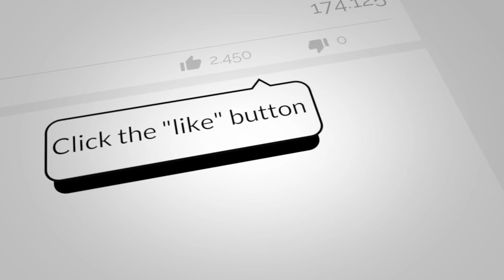5 Steps to Get Certified to Teach in Texas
5 Steps to Get Certified to Teach in Texas
Five Steps to Get Certified To Teach in Texas
5 Steps to Get Certified for Teaching in Texas
Dr. A - Jason Ampel, Founder
The Learning Liaisons | Teacher of Tomorrow

00:00 Introduction
00:45 Becoming a Classroom Teacher
00:51 Step 1 – Obtain a bachelor’s degree
1:28 Step 2 – Complete EPP / Approved Educator Program
2:46 Step 3 – Pass your certification exams
3:25 Step 4 – Submit state application
4:48 Step 5 – Complete fingerprinting
5:08 Recap

Hey. Dr. A, founder of The Learning Liaisons in this video. We're going to talk about how to gain your teacher certification. A teacher licensure in the state of Texas.

So those are the five steps to get certified in the state of Texas. Number one, have a four year degree right number to complete an education preparation program. So if your undergrad is in education, that suffices that if your undergrad is not in education, you got to through an accredited aid preparation program. And you can find a list of those on your Department of Education website three, pack your certification exams and remember depending on your program, your subject area might have to be passed first to get into the program and then other exams that you might have required, like the SDR or the PR, any other exams that you need.

You have to do that within that first year of employment for submit a state application and five, complete your fingerprinting process. So that sums up that is the five steps in order to become a certified teacher in the state of Texas. If you have any questions. Drop them in the comments below. We'll do our best to address those for you Remember here at the Learning Lessons, we specialize in helping you pass or certification exams on the first attempt so you don't have to worry about that part of the roadmap or pathway towards certification.

And remember, It's WHEN you pass, not if you pass.

Texas